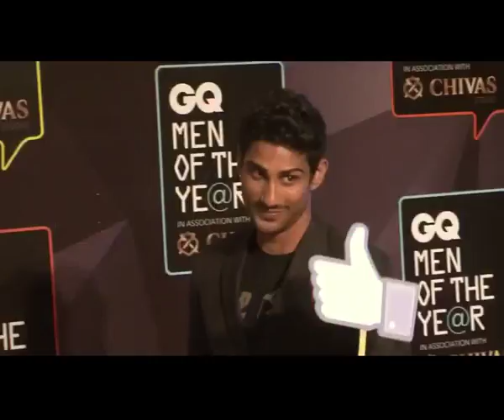GQ Men Of The Year Awards 2015 | Full Show Highlights | Red Carpet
Watch the red carpet event of GQ Men Of The Year Awards 2015 held in Mumbai on September 26, 2015.